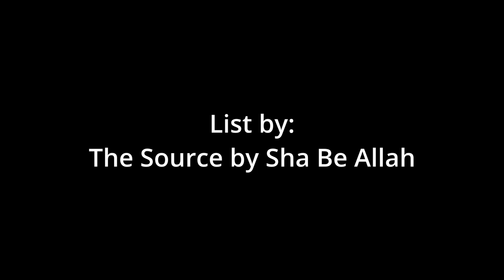5 Rappers That Made Careers Sounding Like The God MC Rakim